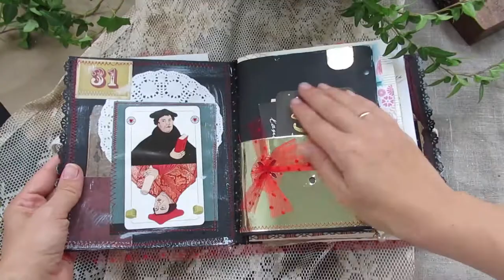Junk journal "Joys of life"